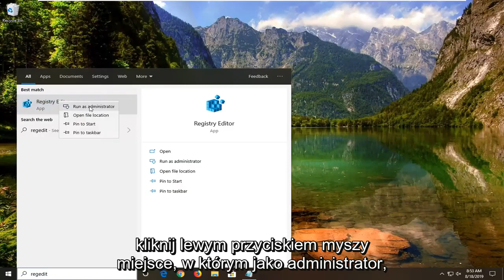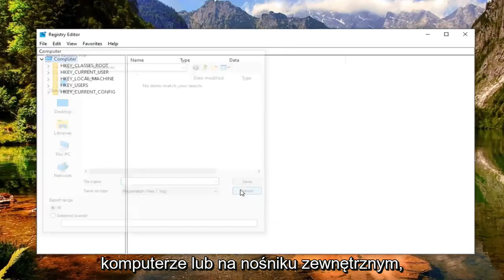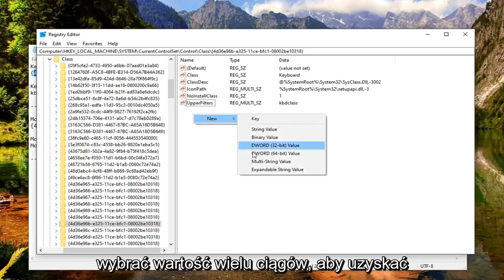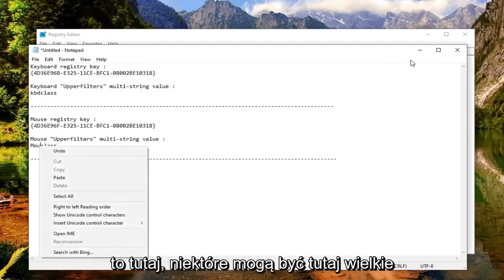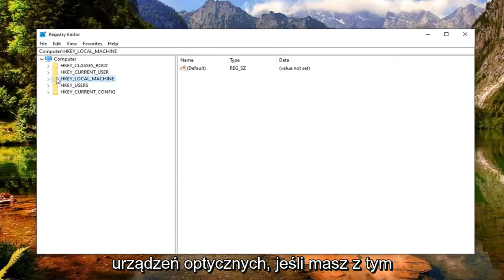Jak naprawić: Nie można uruchomić tego urządzenia. (Kod 10)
Jak naprawić to urządzenie nie może uruchomić błędu kodu 10.

Klucz rejestru klawiatury :
{4D36E96B-E325-11CE-BFC1-08002BE10318}

Klawiatura „Górne filtry” – wartość wielociągowa :
kbdclass

Klucz rejestru myszy :
{4D36E96F-E325-11CE-BFC1-08002BE10318}

Wartość wielociągowa „Górne filtry” myszy:
mouclass

Błąd kodu 10 jest jednym z kilku kodów błędów Menedżera urządzeń. Jest generowany, gdy Menedżer urządzeń nie może uruchomić urządzenia sprzętowego, co zwykle jest spowodowane przestarzałymi lub uszkodzonymi sterownikami.

Urządzenie może również otrzymać błąd z kodem 10, jeśli sterownik generuje błąd, którego Menedżer urządzeń nie rozumie. Innymi słowy, błąd kodu 10 może czasami być bardzo ogólnym komunikatem wskazującym na nieokreślony problem ze sterownikiem lub sprzętem.

Błąd kodu 10 prawie zawsze będzie wyświetlany w następujący sposób:

To urządzenie nie może się uruchomić. (Kod 10)

W tym przewodniku znajdziesz instrukcje, jak rozwiązać problem z urządzeniem USB Cannot Start Code 10: podłączone urządzenie USB nie jest rozpoznawane przez system Windows, a w menedżerze urządzeń jest wyświetlane z żółtym wykrzyknikiem ze statusem To urządzenie nie może się uruchomić (Code 10) .

Problem USB Cannot Start (kod 10) często występuje na komputerach z systemem Windows 8 lub Windows 10 z powodu brakujących lub nieprawidłowych sterowników urządzeń. W innych przypadkach problem z USB „Code 10 Cannot Start” jest spowodowany nieprawidłowym rejestrem lub ustawieniami zasilania.

W tym samouczku znajdziesz szczegółowe instrukcje, jak rozwiązać błąd „Urządzenie USB nie może uruchomić kodu 10” w Menedżerze urządzeń w systemie Windows 10, 8, 7 i Vista.

Jeśli masz ten sam problem, oto kilka rzeczy, które możesz zrobić, aby rozwiązać problem z urządzeniami USB. Po pierwsze, jeśli masz więcej niż jeden komputer, będziesz chciał ustalić, czy problem dotyczy urządzenia USB, czy komputera, podłączając urządzenie USB do drugiego komputera. Jeśli instaluje się dobrze i działa, oznacza to, że jest to problem z twoim komputerem.

Problemy omówione w tym samouczku:

urządzenie nie może uruchomić kodu 10
urządzenie nie może uruchomić karty sieciowej z kodem 10
Ethernet to urządzenie nie może się uruchomić. (kod 10)